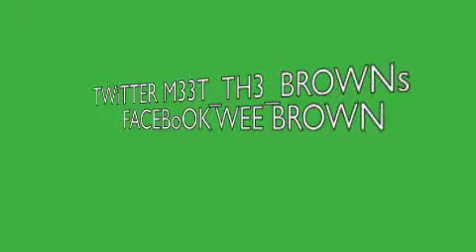FoOT 4 MaYoR - FREESTYLE OFF DA TOP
CHiLLiNG ON GWAPTOWN 2011 SUMMER LiSTENiNG 2 BEATS & FoOT FREESTYLE OFF DA TOP !!!